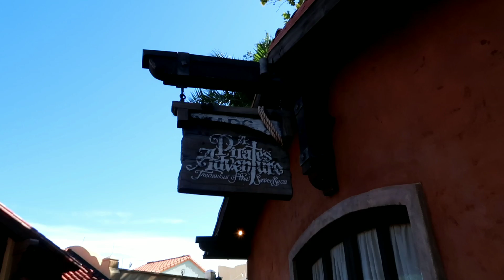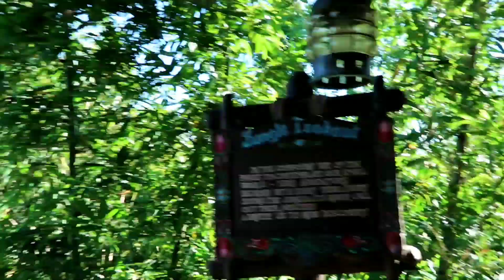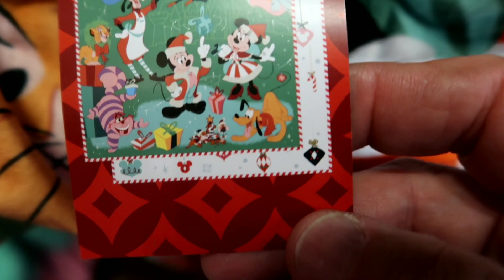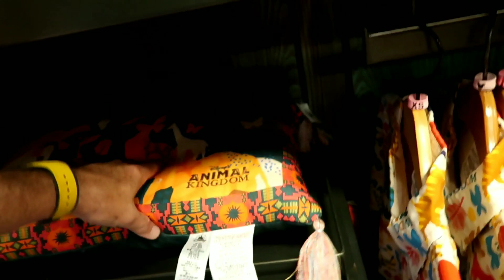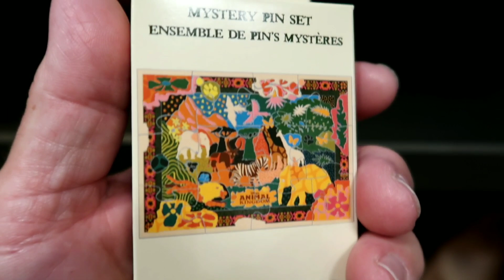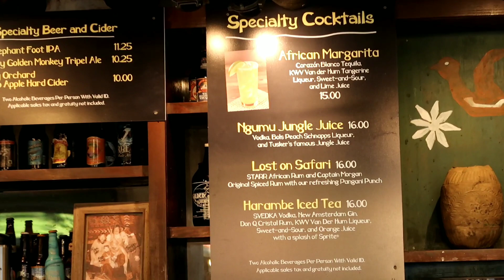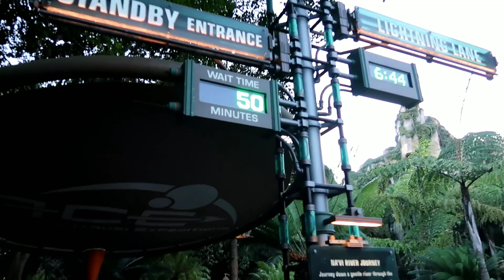New Christmas Merch at Magic Kingdom and New Animal Kingdom Merch!!!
We are off to the Disney Parks to experience the Halloween Season before everything changes to Christmas!!! We find the new Christmas merch at Magic Kingdom and then it's off to Animal Kingdom and to see the new line of Animal Kingdom merch available!! We get a chance to explore Pandora at twilight and love how the land comes alive !!!

Home Goods
TJ Maxx

DisFamily Adventures
c/o Gwyn & Lauren
3211 Vineland Road
# 260